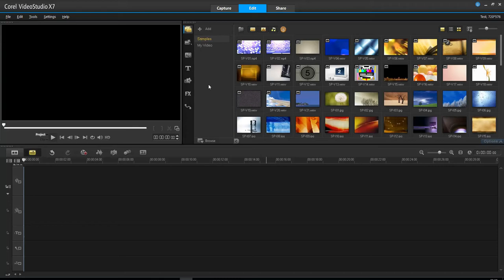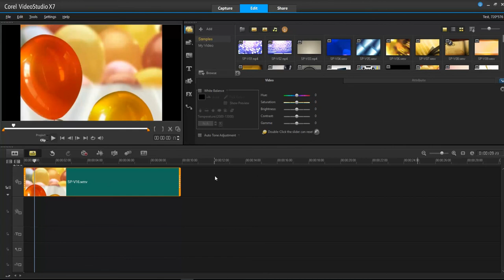Color Correction : การปรับระดับสีและความสว่าง